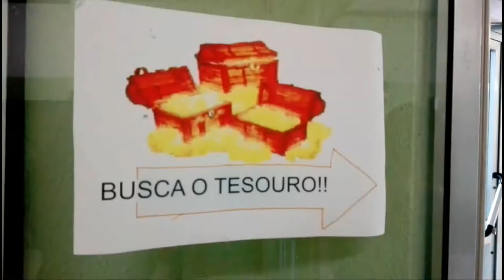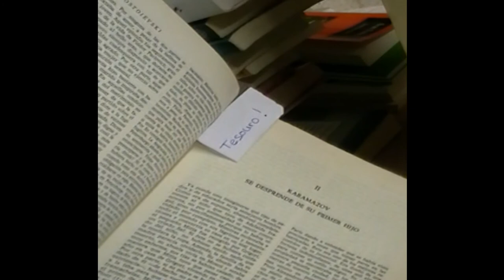Historias da Biblioteca: Atopa o tesouro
Video rodado Biblioteca do IES Francisco Aguiar de Betanzos polos alumnos de Imaxe e Son de 2º de Bacharelato dentro do exercizo movementos de cámara.
Orixinal de María Corral Vieiro, Iara Ayelén Obelar e Samuel Román Vara.